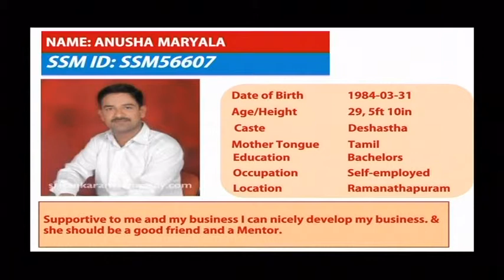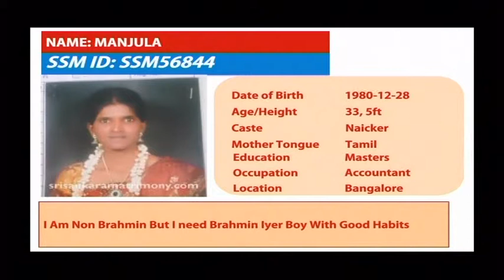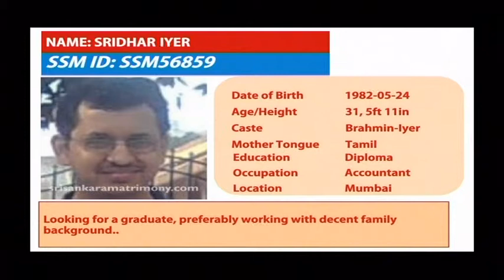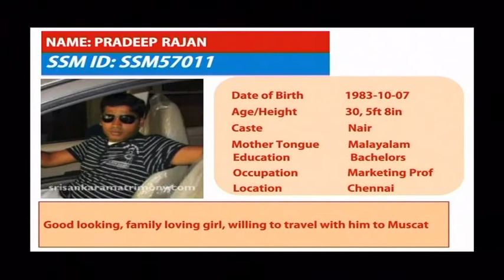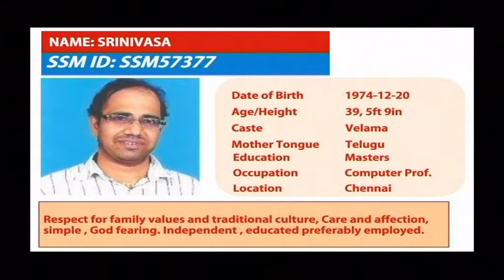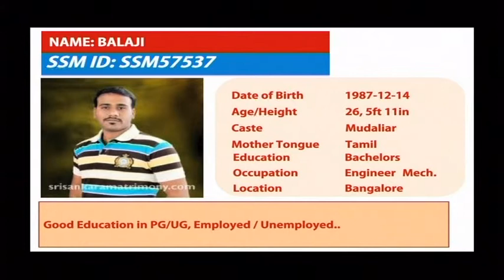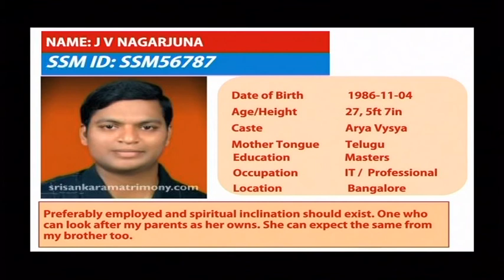Marriage Astrology Program Part